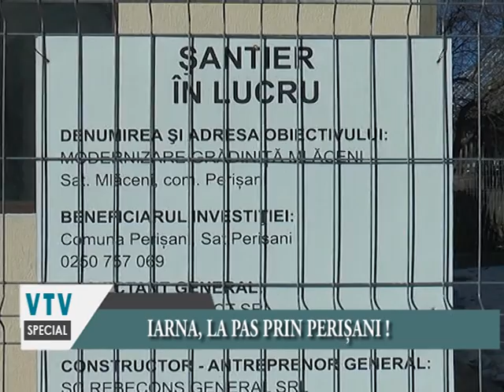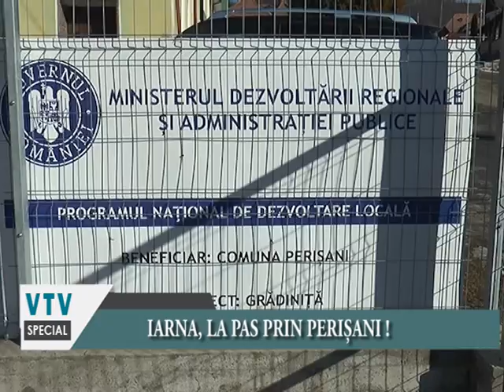IARNA, LA PAS PRIN PERISANI